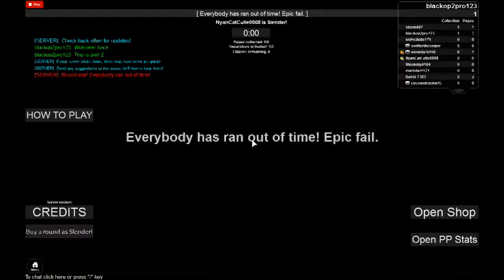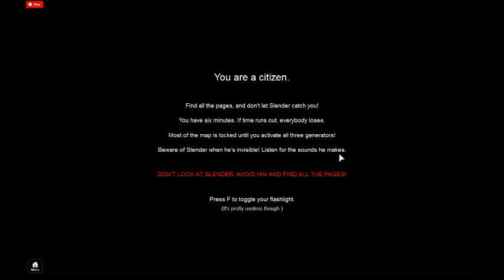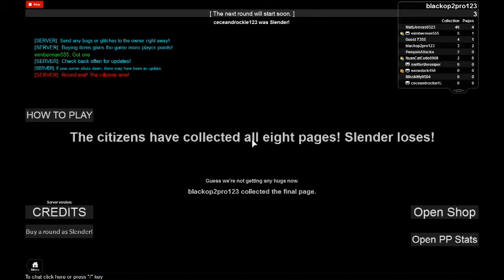ROBLOX Scary Wensday Episode 1 Part 2